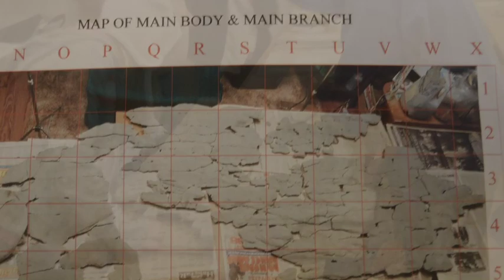Godzillus : New Mysterious Fossil , New Species?